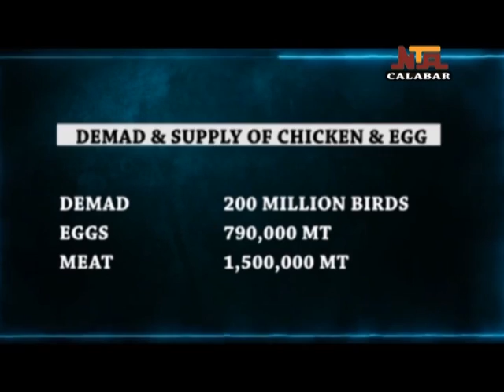NTA CALABAR NEWS 9TH OCTOBER, 2021